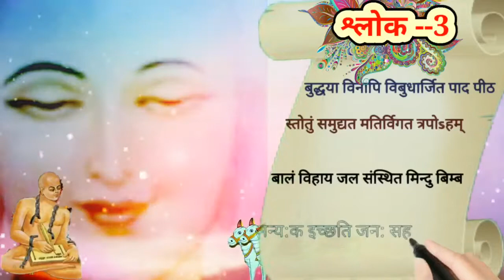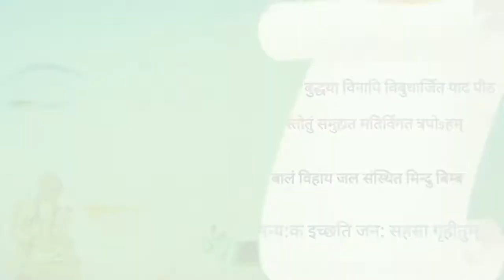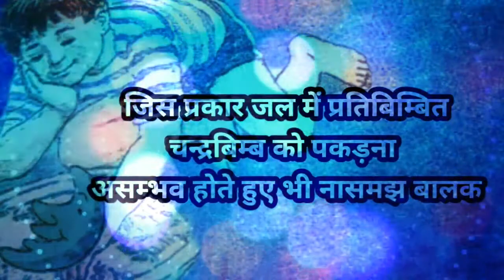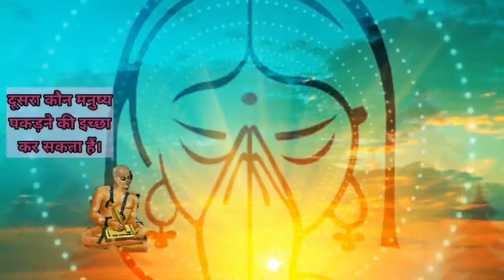sanskritbhaktamar| bhaktamar|भक्तामरस्त्रोतअर्थसहित|सचित्रवर्णन|काव्य3|श्लोक3|pronunciation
sanskritbhaktamar|bhaktamar|श्लोक3|भक्तामरस्त्रोतअर्थसहित|सचित्रवर्णन|काव्य3|pronunciation|

welcome to my chanel *jain gurukul*
new videos using. Beautiful pics related to shlok
 for children in a creative way..and hope sure  all you like it.
if u have any problem with the content
comment down in the comment section below,
like this

आचार्य श्री 108 ज्ञानसागर जी महाराज जी की प्रेरणा से

*    🙏    *जय जिनेंद्र*
*आपको सूचित करते हुए हर्ष हो रहा है।की हमने बच्चो को श्री भक्तामर स्त्रोत के माध्यम से धर्म से जोड़ने के लिए*
*भक्तामर स्त्रोत सीरीज*
आरम्भ की हैं।
*सचित्रवर्णन**
*अद्भुत और आसान भाषा मे  रोचक वीडियो से अर्थ सरलता से समझ सकते हैं।
संस्कृत भक्तामर स्त्रोत
सचित्र वर्णन
*आचार्य मानतुंग जी
द्वारा विरचित्
वीडियो को अधिक से अधिक शेयर कीजिये.bell 🔔आइकॉन को प्रेस कर ले।
आगे की वीडियो की notification आपको समय पर मिल जाएगी।
जैन धर्म की प्रभावना करे।